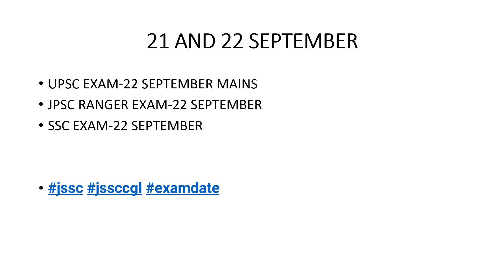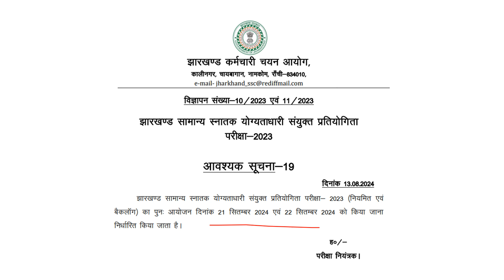JSSC CGL EXAM DATE ANNOUNCED